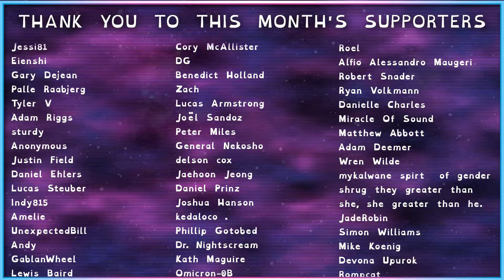What Is Video Game Accessibility Consulting? - Access-Ability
A bit of insight into what I do for work, when not making videos on the internet.